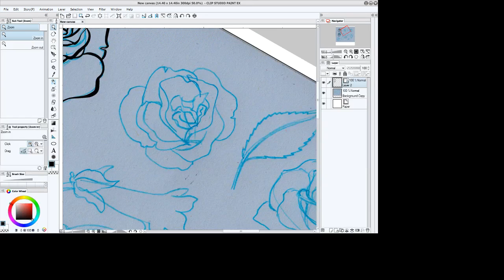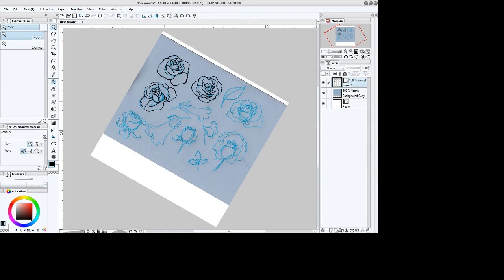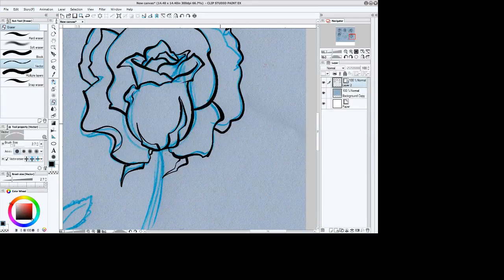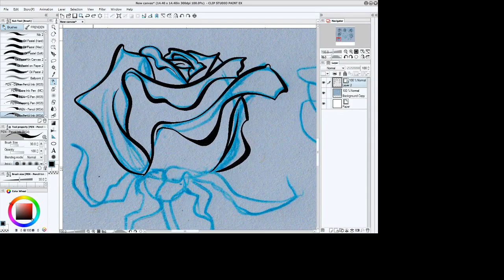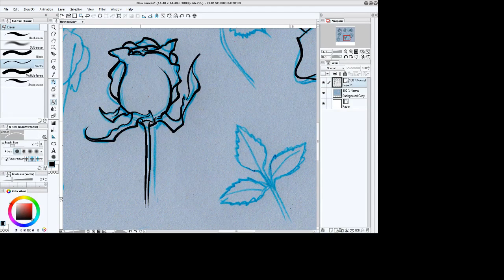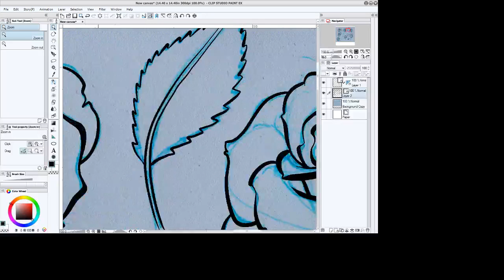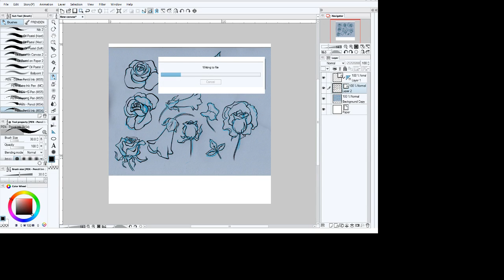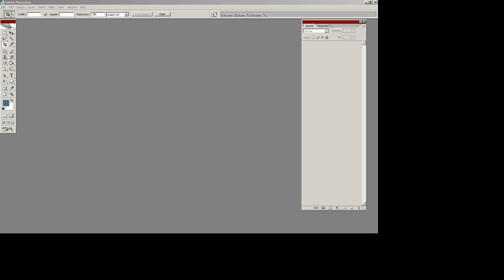Patron Stream Part 1, Roses